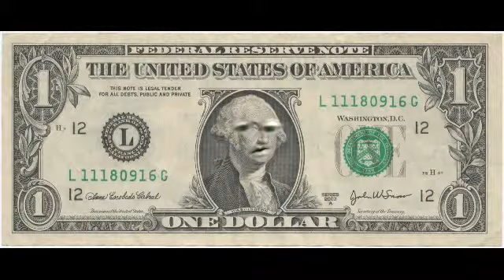7 Count to Six